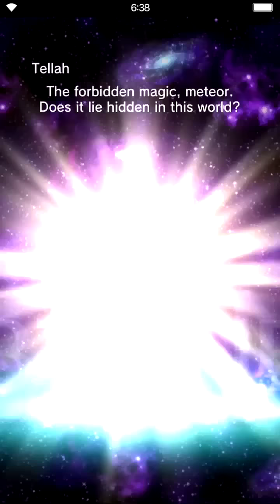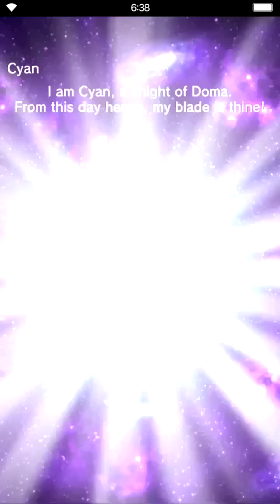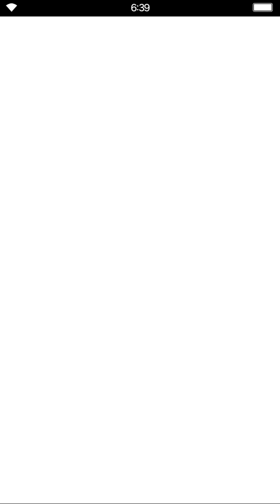[FFBE Global] FF Tactics Banner Second Wave - 15x pulls!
Someone commented that the music was depressing last time. Let's see if a peppier song will give me any luck...any luck whatsoever...pls. Claic, share some of that fairy dust??